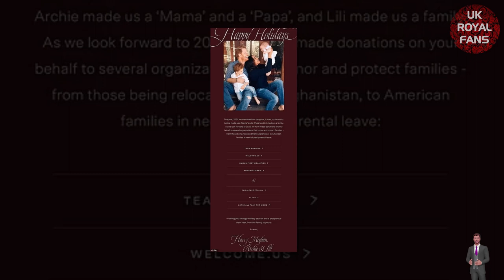Harry And Meghan FACE BACKLASH For 'Do As I Say, Not As I Do' Behaviour After Public Family Snap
Meghan Markle ‘destroyed their wall of privacy’ with the release of their 2021 Christmas card.
Meghan Markle and Prince Harry have been questioned over completely ‘destroying their veil of privacy’ with the release of their 2021 Christmas card.